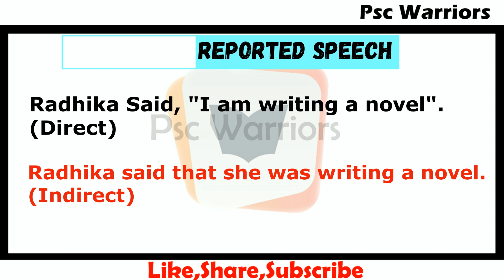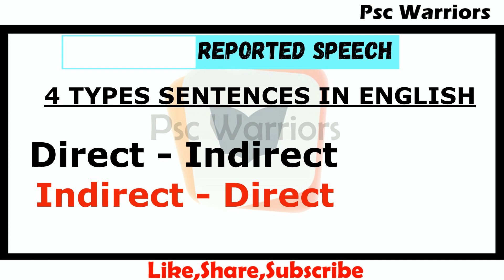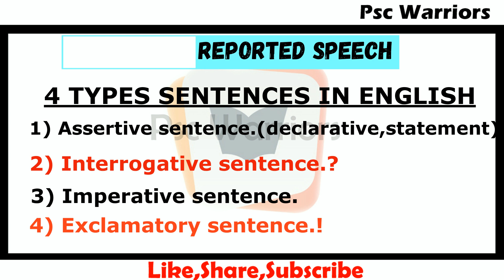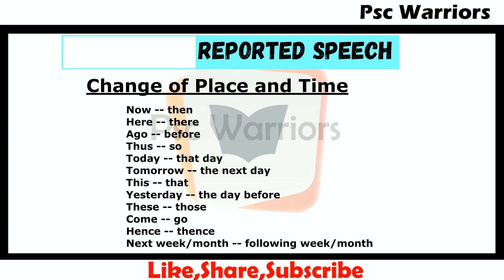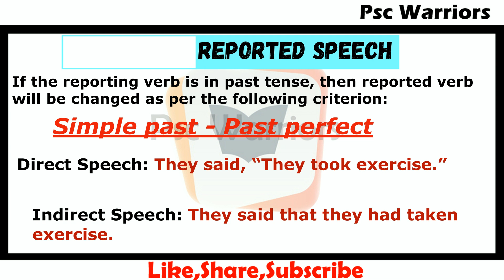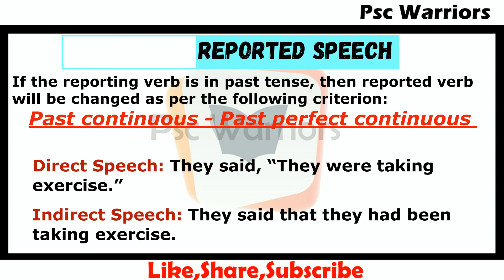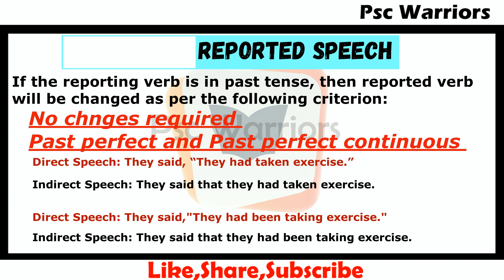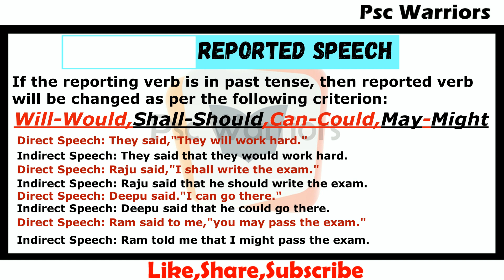REPORTED SPEECH, (DIRECT & INDIRECT SPEECH) Part 1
Psc English, Reported Speech, Simple way to study

Language മുഴുവൻ പഠിച്ചു mark വാങ്ങാൻ എളുപ്പമല്ല, but Simple ആയി English മുഴുവൻ മാർക്കും കിട്ടാൻ ഇതാ new technic,
#1 Question, 1 Answer, 1 Mark#

Whatsap group

Psc Youtube Video,
Psc Study Material,
Psc related Pdf file,
Psc Previous Question papers,
Etc.

ആവശ്യമുള്ളവർ മാത്രം join ചെയ്യുക.

Admin only group.